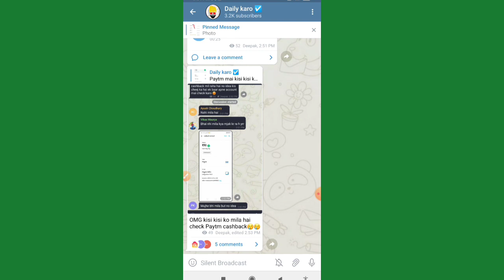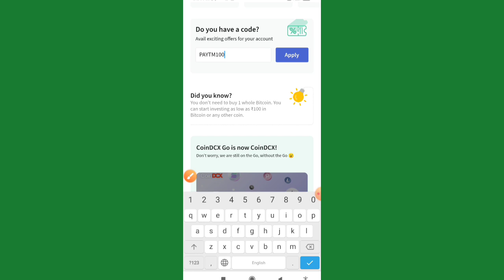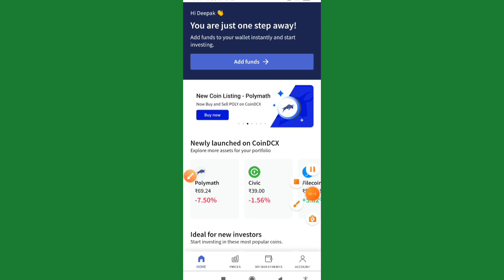coindcx & Paytm ₹100 coupon code instant Receive Bitcoin free पैसा कमाने वाला App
PAYTM100

Earning app

2021 Best Paytm Cash Earning App